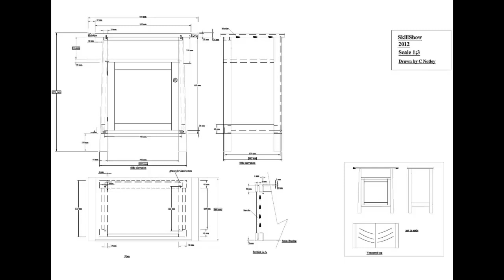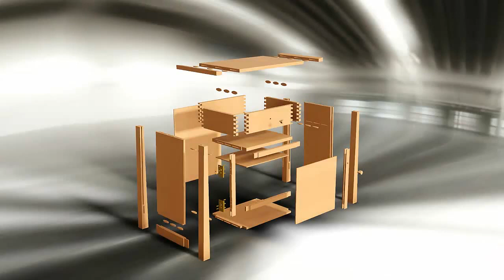A New Look At Skills @ The Skills Show 2014: Cabinetmaking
A pioneering WorldSkills Foundation-Autodesk collaboration, presenting a range of 3D demonstrations at The Skills Show 2014 to explain competition test project constructions, skills competencies being assessed, and the scope of professional work and career in these disciplines.